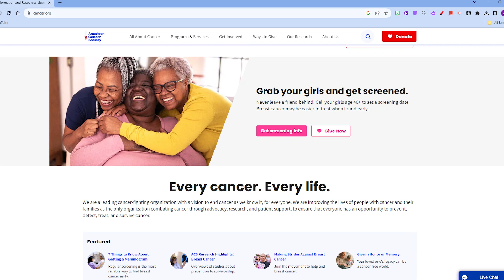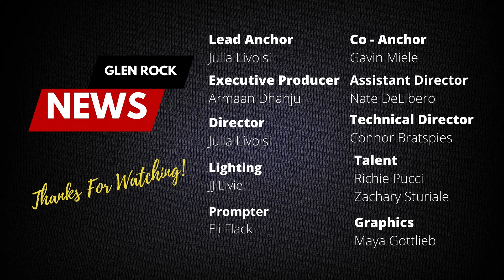GR NEWS | OCTOBER 13, 2023 | SEASON 3 EPISODE 1